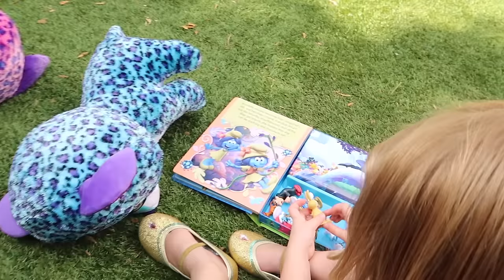Pretend Toy Stores Compete for Customers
The pretend Toys R Us store is back and this time, the worker has some competition! A new toy store is opening up right next door and is taking all the customers. This is another fun kid video featuring Addy and Maya and the employees Lucy and Jason. Lots of silly things are happening and they're giving away free toys just to get the girls' business. Which toy store will end up winning at the end of the day?